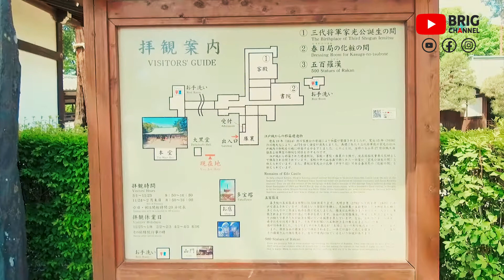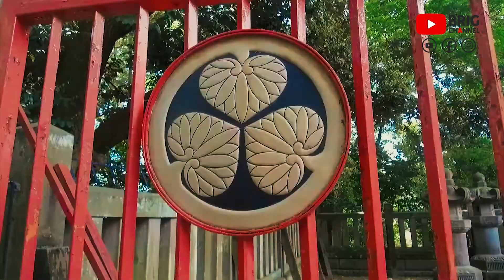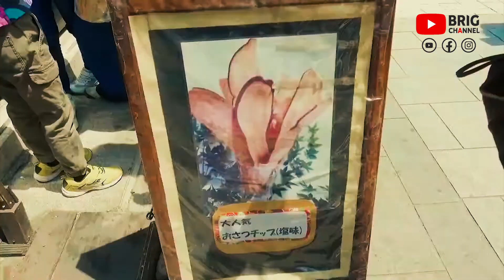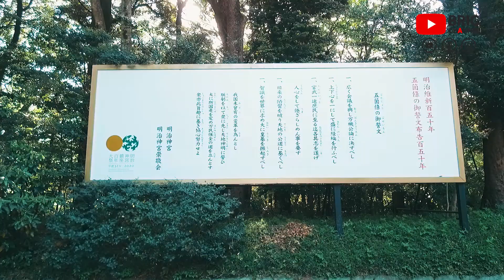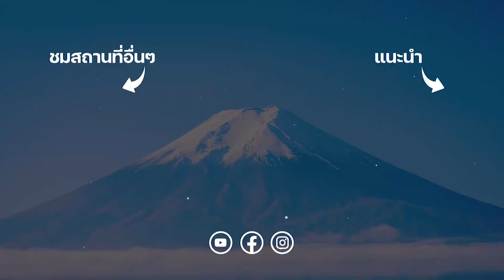เที่ยวคาวาโกเอะ (Kawagoe) | Little Edo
ชมสถานที่ท่องเที่ยวอื่น ๆ ได้ที่นี่